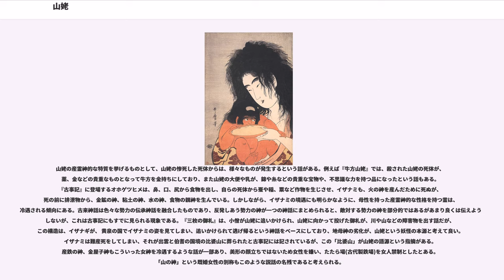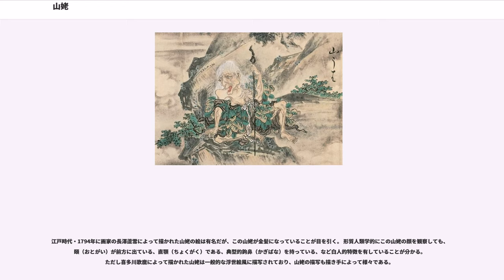山姥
神話・伝説の人型生物

山姥（やまうば、やまんば）は、奥山に棲む老女の怪。 日本の妖怪で、山に住み、人を食らうと考えられている。鬼婆（おにばば）、鬼女（きじょ）とも。

山の中に夜中行く当てもなくさまよう旅人に宿を提供し、はじめはきれいな婦人の格好を取り食事を与えるなどするが、夜寝た後取って食うといわれる。グリム童話に出てくる森の奥に住んでいる魔女のように、飢餓で口減らしのために山に捨てられた老婆などの伝承が姿を変えたもの、姥捨て伝説の副産物と解釈する説もあり、直接西欧の魔女に当たるものという説もある。

「山母」、「山姫」、「山女郎」とも呼ばれ、宮崎県西諸県郡真幸町（現えびの市）の「ヤマヒメ」は、洗い髪して、よい声で歌うという。岡山県の深山に存在する「ヤマヒメ」は、二十歳ほどの女性で、眉目秀麗で珍しい色の小袖に黒髪、出会った猟師が鉄砲で撃ったが、弾を手でつかんで微笑んだと伝えられる。 東海道や四国、九州南部の山地には、山姥と供に山爺がいる、山姥と山童が一緒にいると伝え、山姥を「山母」、山爺を「山父」と呼ぶこともある。静岡県磐田郡の某家に来て休んだ「ヤマババ」は、木の皮を綴ったものを身にまとった柔和な女で、釜を借りて米を炊いたが、二合で釜が一杯になったという。特に変わったところもなかったが、縁側に腰掛けたときに床がミリミリと鳴ったという。八丈島でいう「テッジ」（テッチとも） は、神隠をしたり、一晩中、あらぬところを歩かせたりするが、親しくなるとマグサを運んでくれたりする。行方不明の子供を三日も養ってくれたこともある。体に瘡が出、乳をたすきのように両肩に掛けると云う。香川県では川にいる山姥を「川女郎（かわじょろう）」といい、大水で堤が切れそうになると「家が流れるわ」と泣き声のような声をあげるという。静岡県周智郡春野町（現・浜松市）熊切には「ホッチョバア」という山姥が伝わり、夕方に山道に現れるほか、山から祭りや祝い事の音が聞こえてくる怪異はこの山姥の仕業とされた。長野県東筑摩郡には「ウバ」という、髪が長い一つ目の妖怪が伝わり、その名前から山姥の一種とも考えられている。

説話では、山姥に襲われるのは牛方や馬方、桶屋、小間物屋などの旅職人や行商人であり、山道を歩き、山人との接触の多い彼らが、この話の伝搬者であったものと考えられる。

山姥の性質は二面的である。牛に魚を積んで運ぶ男が、峠で山姥に遭遇し、追いかけられる『牛方山姥』や『食わず女房』、山姥に追いかけられた兄弟が天から現われた鎖を上って逃げ、それを追って鎖を上って来た山姥が蕎麦畑に落ちて死ぬ『天道さんの金の鎖』などでは、山姥は人を取って食うとする恐ろしい化け物である。一方、木の実拾いにでかけた姉妹が出会う『糠福米福（米福粟福）』の山姥は、継母にいじめられる心優しい姉には宝を、意地の悪い本子である妹には不幸をもたらし、『姥皮』では、人間に福を授ける存在として山姥が登場する。高知県では、山姥が家にとり憑くとその家が急速に富むという伝承があり、なかには山姥を守護神として祀る家もある。
信州佐久では、山姥が、川久保地区の城山の岩と、一の淵の流岩山をまたいで大便をした。かかとの窪みが今もある。畑中付近の一丈(約3m)の巨岩は山姥の大便だと言う。

このような両義性を持った山姥の原型は、山間を生活の場とする人たちであるとも、山の神に仕える巫女が妖怪化していったものとも考えられている。 土地によっては「山姥の洗濯日」と呼ぶ、水を使ってはいけないとか、洗濯をしてはいけないとする日があり、例えば北九州地方では、「山姥の洗濯日」は暮れの十三日または二十日とされ、この日は必ず雨が降るため洗濯をしないという風習が残っている。これは恐らく、雨を司る山神の巫女の禊の日であったものの名残りである。また、『遠野物語』には、狂人、山の神に娶られる者、あるいは山人にさらわれる者といった、山隠れする女が山姥になったという話が伝えられており、出産のために女性が入山する習俗や、村落の祭にあたって選ばれた女性が山にこもるという、山岳信仰の習俗の名残りも認められる。上述のように、山姥は人を食う恐ろしい鬼女の性格の背理として、柔和で母性的な一面も伝えられ、足柄山の金太郎を始め、多くの神童、若子の母でもあった。長野県飯田市上村程野の伝説では、猟に出た山神の兄弟が、お産に苦しむ山姥に出会うが、長兄オホヤマツミノミコトがこれを助け、七万八千の子を産み、彼に猟運を授けた。山の中で出産に苦しむ山神や山姥、女に出会い、それを助けた人間が福をもたらされるという...